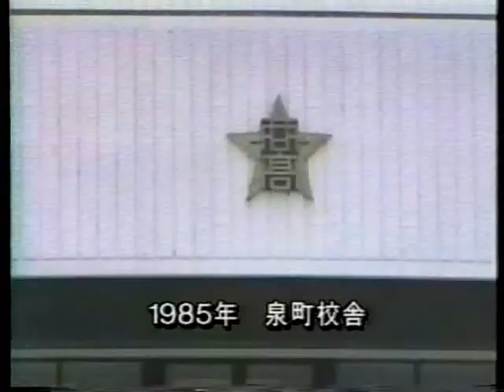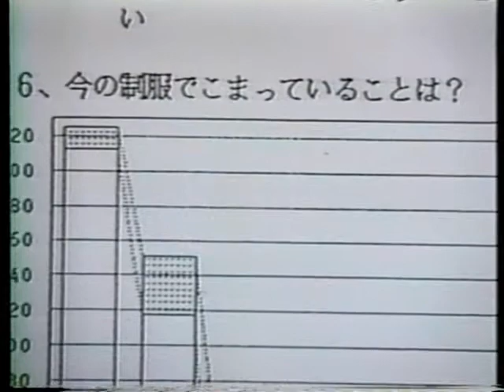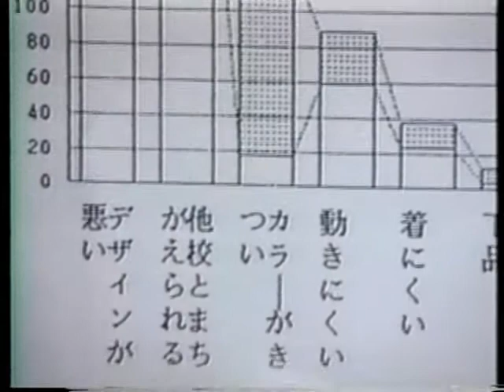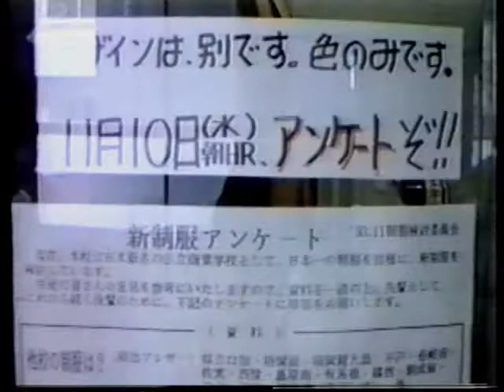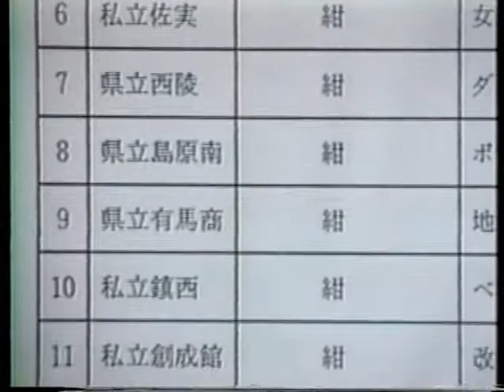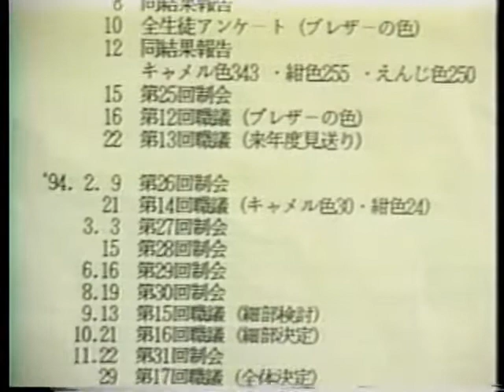制服をかえろ！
新制服へ